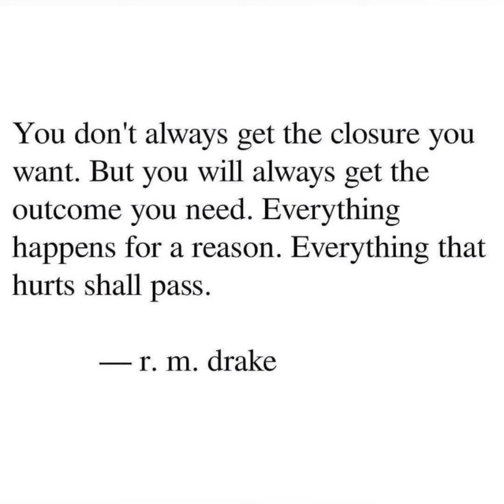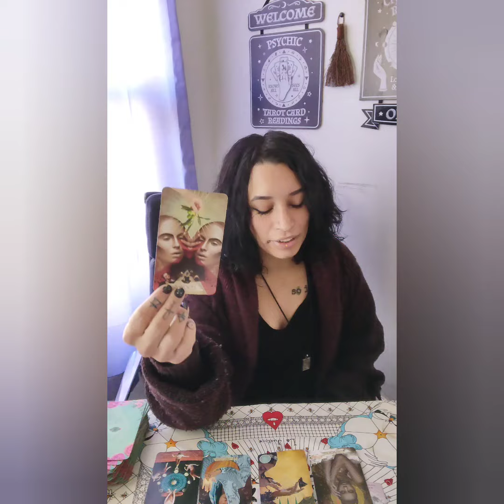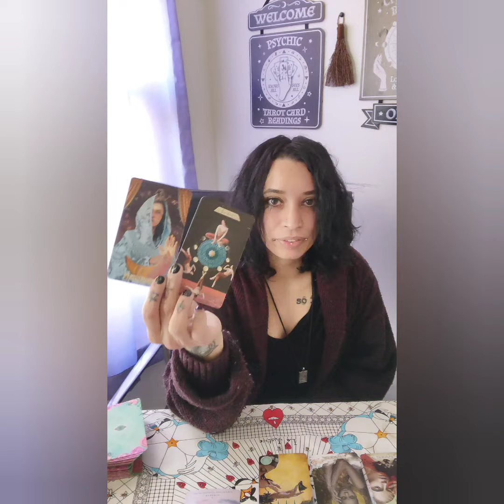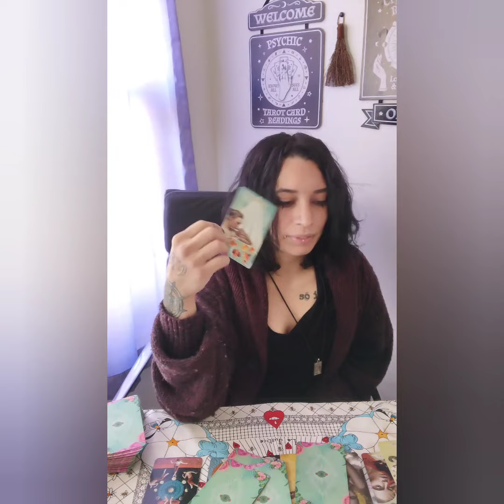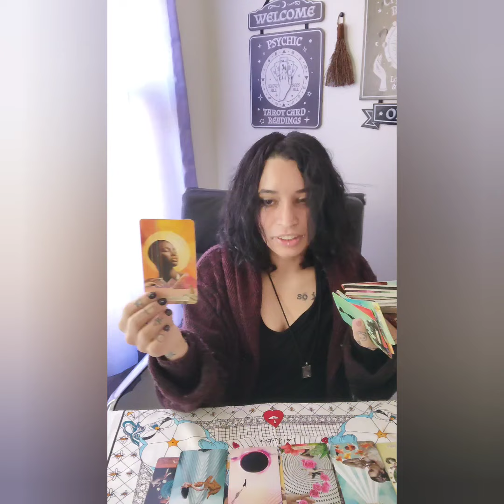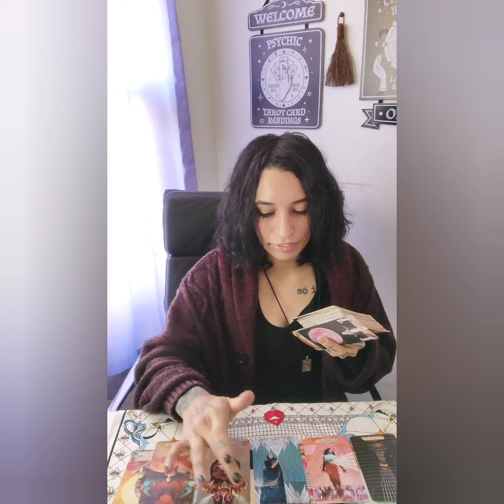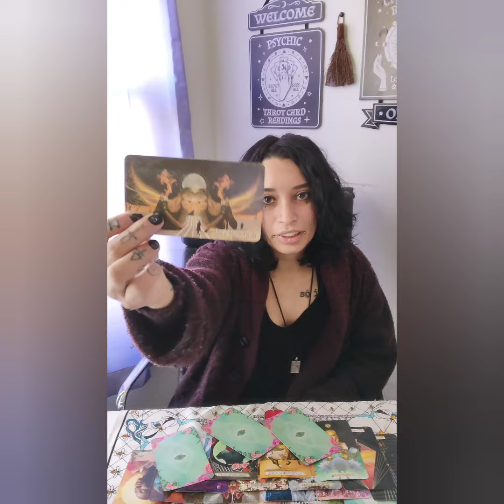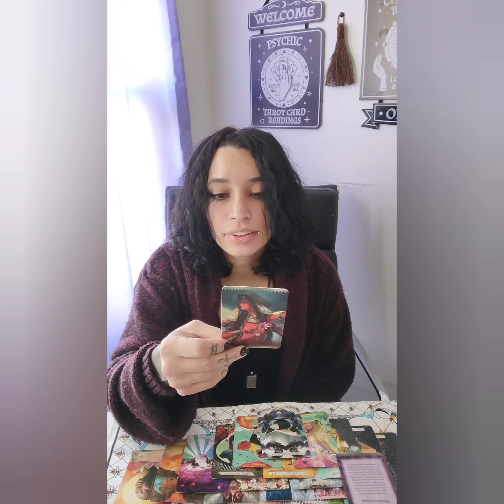All Signs 🙏 If it was love, it wouldn't feel like sh*t 💩💪✈️🌎